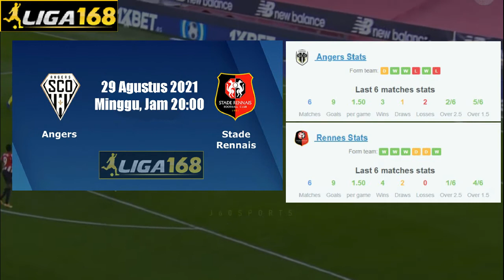Prediksi Bola Parlay Malam Ini Tanggal 29-30 Agustus 2021 | Barcelona vs Getafe | La Liga | Liga168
Kembali lagi bersama prediksi Liga168^^

00:00 0. Opening
00:50 1. Barcelona vs Getafe
01:34 2. Rayo Vallecano vs Granada
02:20 3. Atletico Madrid vs Villarreal
03:05 4. Angers vs Rennes
03:49 5. FC Utrecht vs Feyenord
04:27 6. Closing

barcelona vs getafe,
rayo vallecano vs granada,
atletico madrid vs villarreal,
angers vs rennes,
utrecht vs feyenord,
fance ligue 1,
spain la liga,
holland eredivise,
prediksi barcelona vs getafe,
prediksi rayo vallecano vs granada,
prediksi atletico madrid vs villarreal,
prediksi angers vs rennes,
prediksi utrecht vs feyenord,
prediksi liga eropa
prediksi liga inggris,
prediksi uefa super cup,
prediksi korea fa cup,
prediksi bola korea,
prediksi bola sore ini,
prediksi bola siang ini,
prediksi bola terbaik malam ini,
prediksi japan j1,
prediksi bola japan,
prediksi parlay lengkap,
prediksi jitu bola parlay,
prediksi parlay terbaik malam ini,
prediksi bola nanti malam,
prediksi bola besok malam,
prediksi bola malam ini liga inggris,
prediksi liga champion malam ini,
prediksi bola hari ini,
prediksi bola malam ini,
prediksi bola parlay,
prediksi bola parlay malam ini,
prediksi bola champion malam ini,
prediksi bola paling akurat,
prediksi bola akurat malam ini,
prediksi bola liga jepang,
prediksi bola liga jepang hari ini,
prediksi judi bola malam ini,
prediksi bola malam hari ini,
prediksi bola malam ini mix parlay,
prediksi hongkong malam ini bola jp,
prediksi bola malam ini parlay,
prediksi parlay sore ini,
prediksi parlay dini hari,
prediksi bola mix parlay malam ini,
prediksi parlay malam ini,
prediksi parlay over under malam ini,
prediksi bola over under malam ini,
prediksi over under parlay malam ini,
prediksi parlay malam ini menang banyak,
prediksi parlay besok malam,
prediksi parlay bola hari ini semua liga,
prediksi bola parlay malam hari ini,
prediksi parlay asia bola hari ini,
parlay uang asli,
situs betting terpercaya,
bet prediksi bola,
prediksi bola akurat parlay,
prediksi akurat mix parlay malam ini,
prediksi over under bola hari ini,
tips parlay bola hari ini,
prediksi parlay bola malam ini paling akurat,
tips prediksi parlay malam ini,
prediksi score mix parlay malam ini,
prediksi parlay tepat,
prediksi bola 29 agustus,